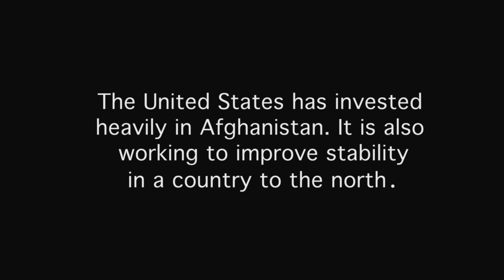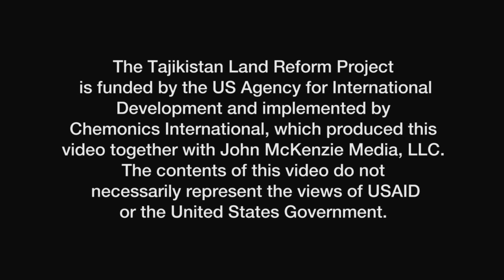JUSTICE FOR ADOLAT